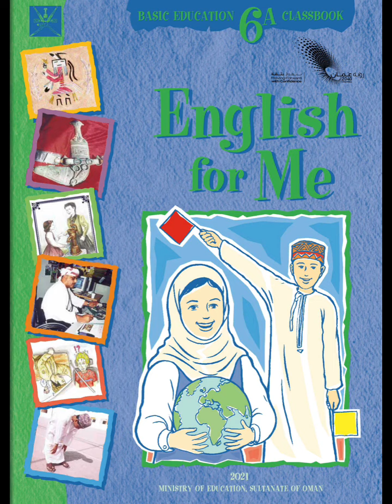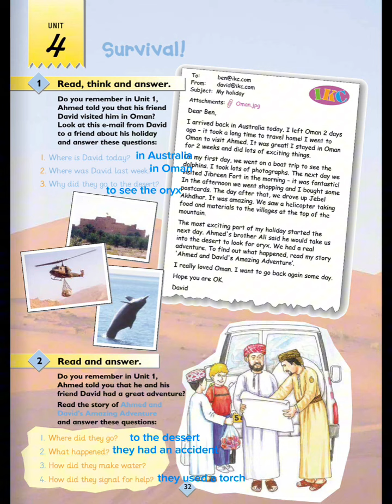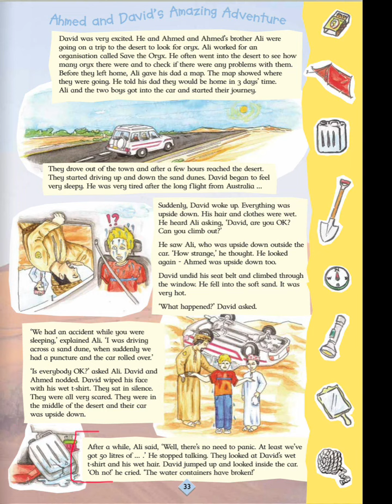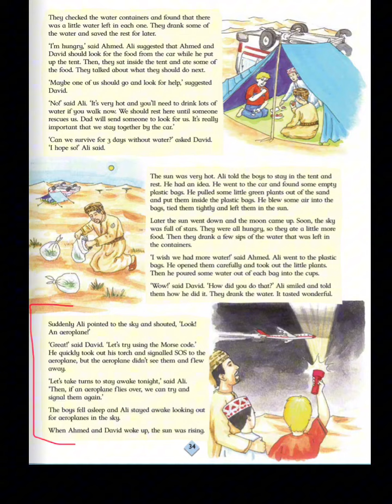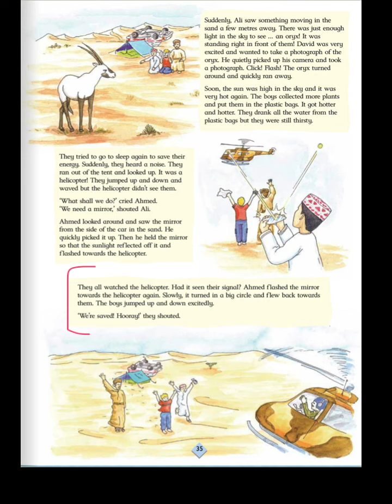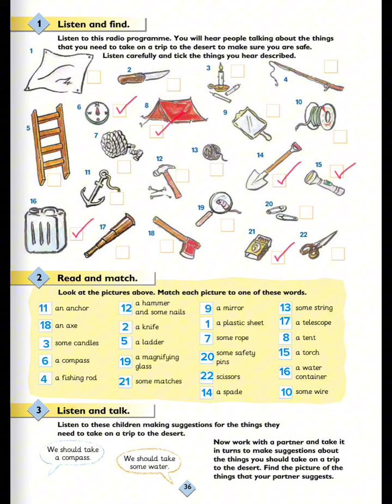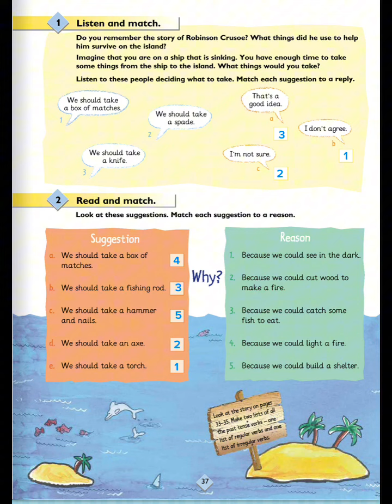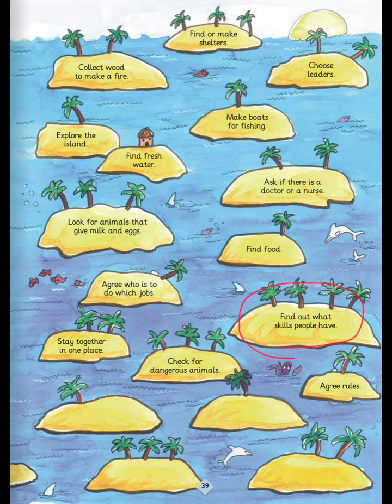الوحدة الرابعة للصف السادس |Survival ! - Class book 📚 الفصل الاول